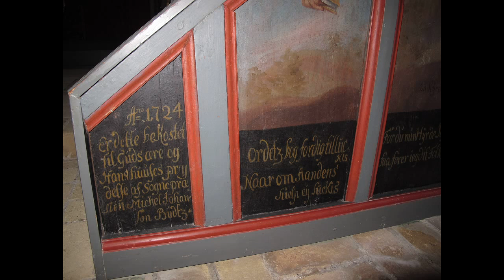Solbjerg kirke (Hellum herred) - morgenringning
Med en klokke fra 1962, støbt af De Smithske i Aalborg, ringes solen op manuelt. Klokken er 730 mm. i diameter og har slagtonen d2. I Våbenhuset står den oprindelige klokke, som er støbt i slutningen af 1100-tallet
- samtidigt med kirkens opførelse. Da den efter en reparation i 1880, endnu engang revnede, måtte den hensættes. I kirken befinder der sig også en lille klokke på 335 mm. fra 1610, som blev nedtaget i 1999.
Kirken er med romansk skib og kor, og er i sengotisk tid tilbygget med tårn og våbenhus, hvor der ved samme lejlighed foretoges en vestforlængelse af skibet. Store sten med oldtidsindhugninger er brugt i kirkegårdsdiget. Låsen i kirkedøren er fra 1600-tallet og stadig fungerende.
Filmet den 13. august 2013.